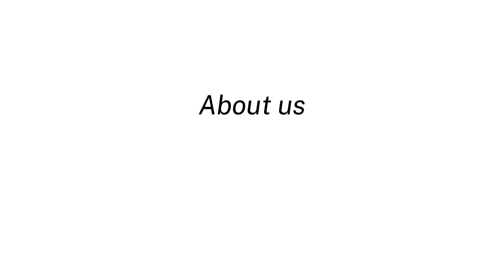Pakan Zebra Finch, Society Finch, Longtailed Finch, Starfinch dan Finch lain di kandang sempak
info lebih kanjut hubungi